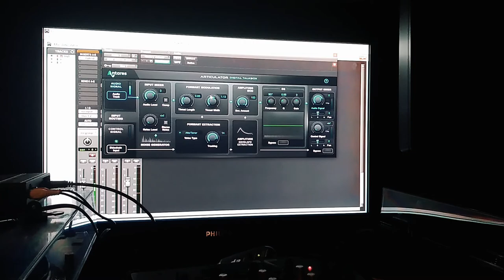Avox Articulator - FREE Digital Talkbox by Antares